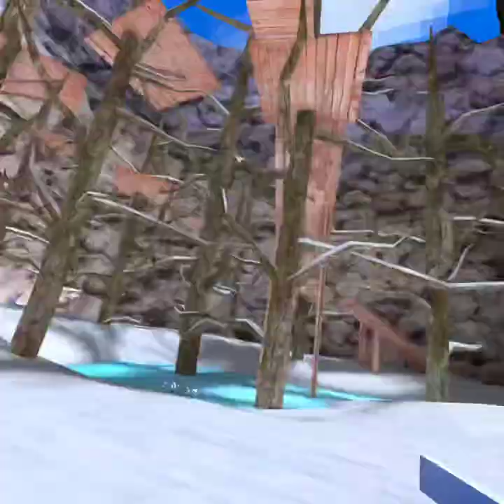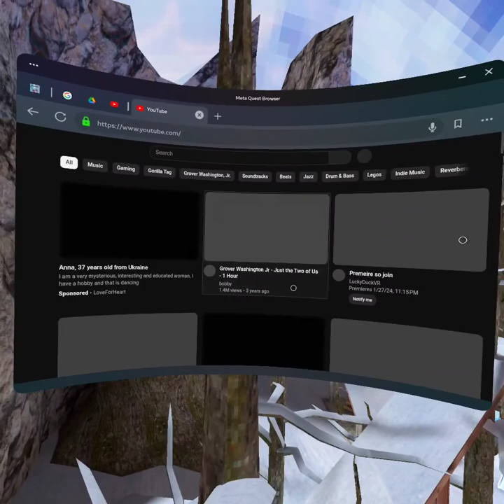Running a comp lobby gorilla tag